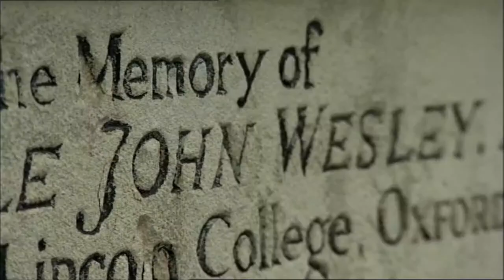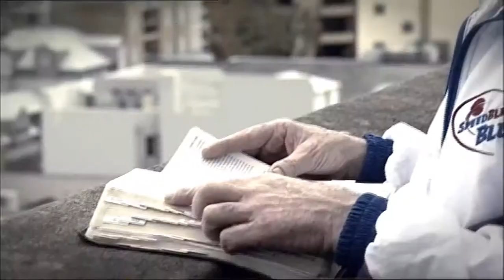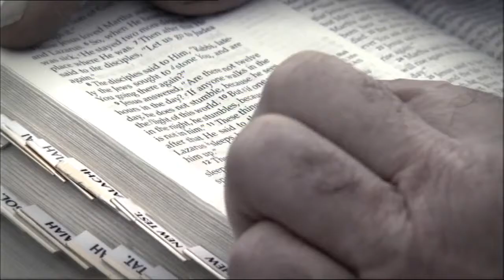Wesley Impact! TV - Holy Week special: Good Friday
This week on Wesley Impact! TV we mark this special day in the Christian calendar, Good Friday.